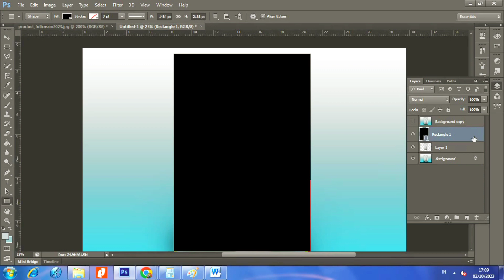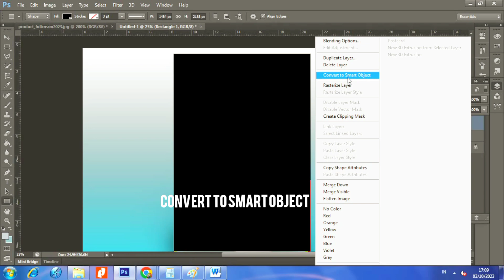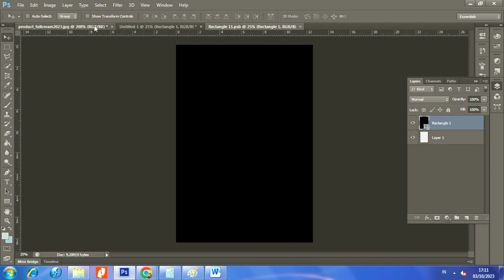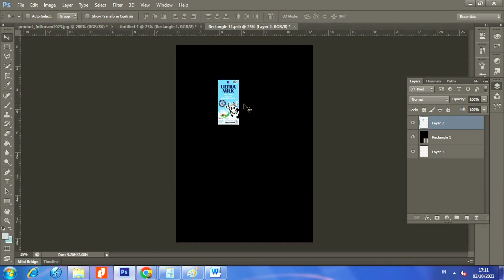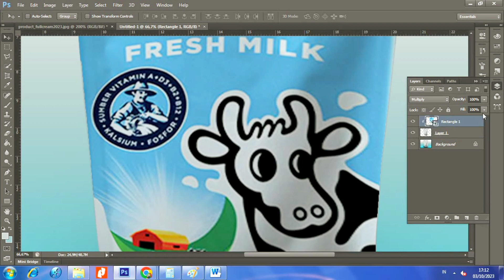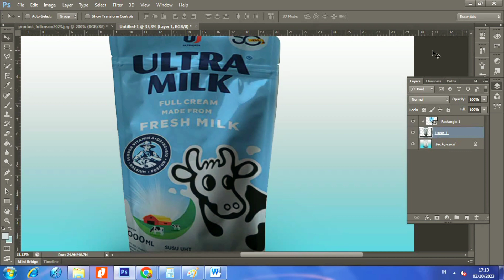How To Create Realistic Product Mockups in Photoshop@raja_841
how to create mockup in photoshop#how to create mockup#create mockup photoshop